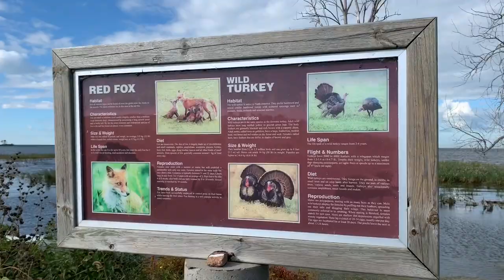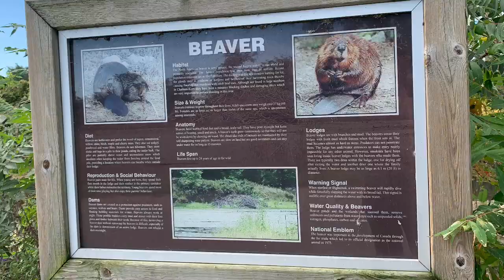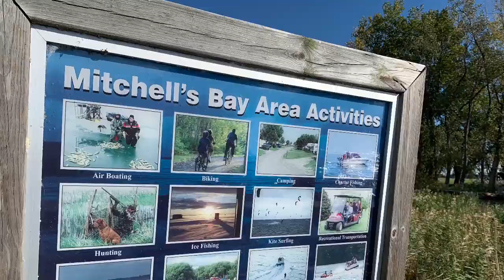【温莎周边半日游】周末去Mitchell‘s Bay走步、看木雕、学当地动植物介绍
地址：
149 St. Clair Street
Chatham, ON N7L 3J4